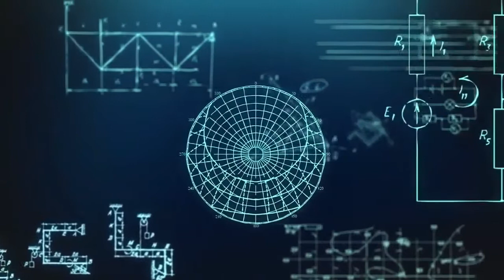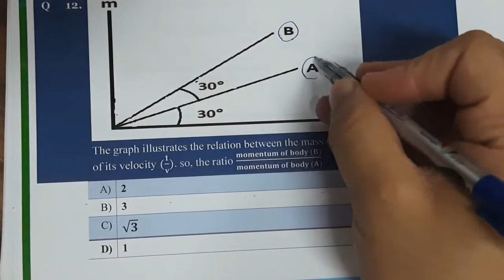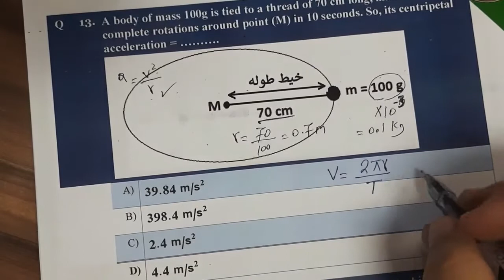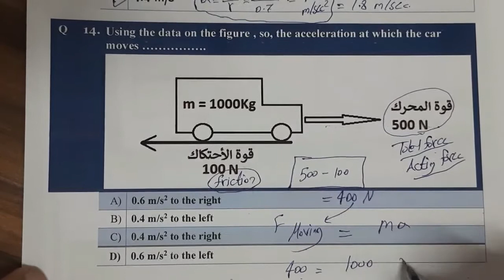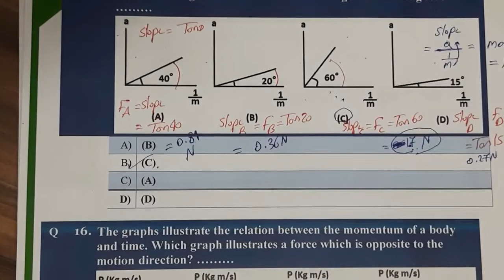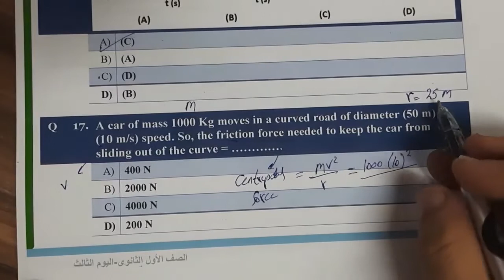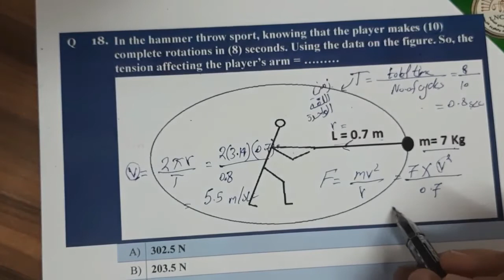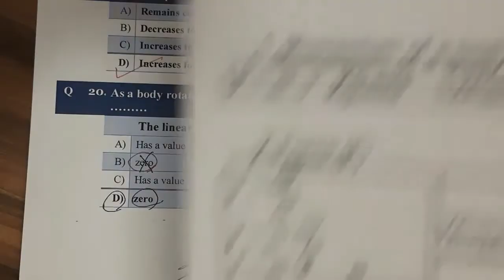Solving Ministry Trial Exam Sec 1- Physics - 2nd term- حل امتحان الوزارة التجريبي 2021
interstellar series in Physics- Dr. Mohamed Adel